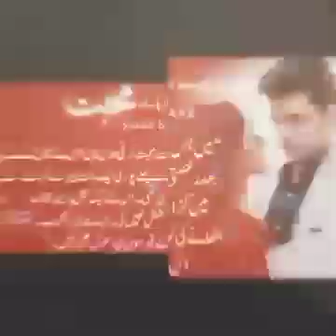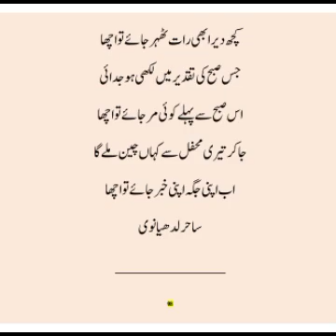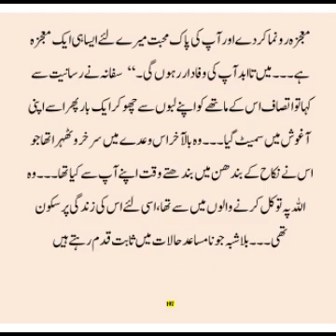Romantic and Happy Ending 😍|Mere Uzar Hy Mohabbat|SN|Last-Ep (last-part)